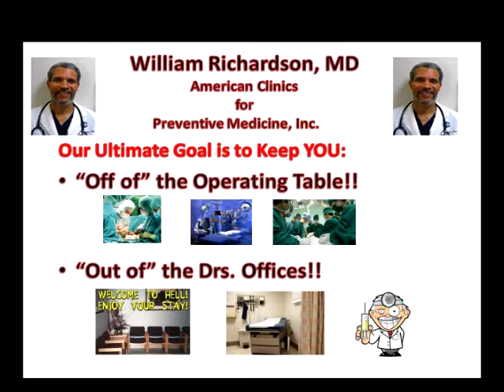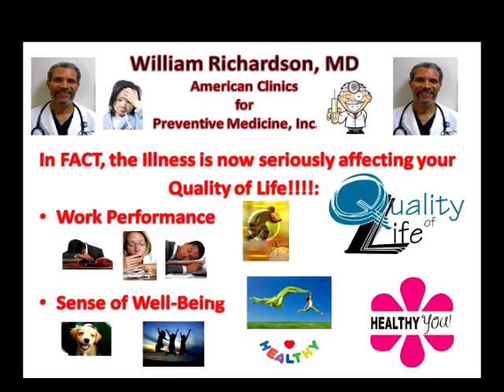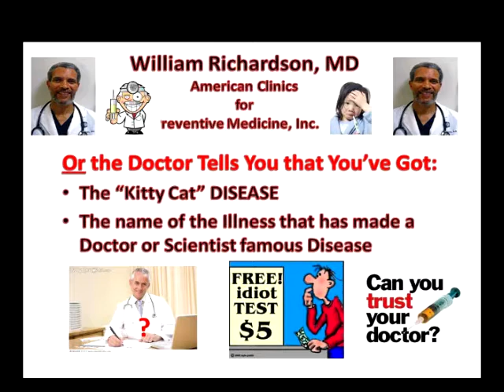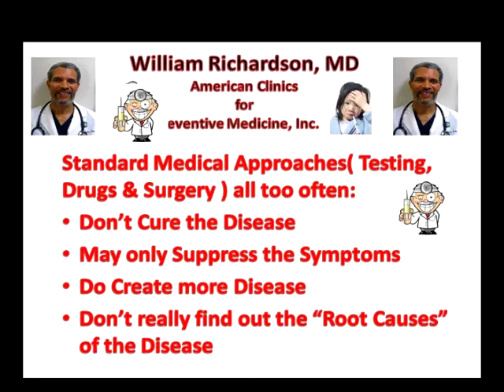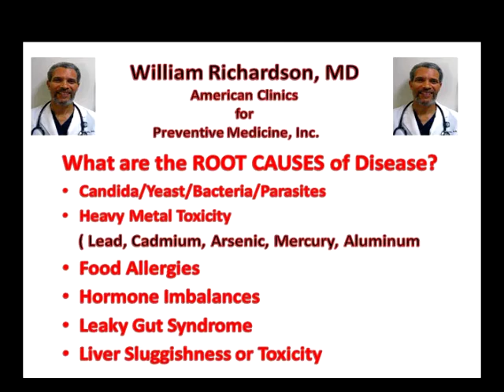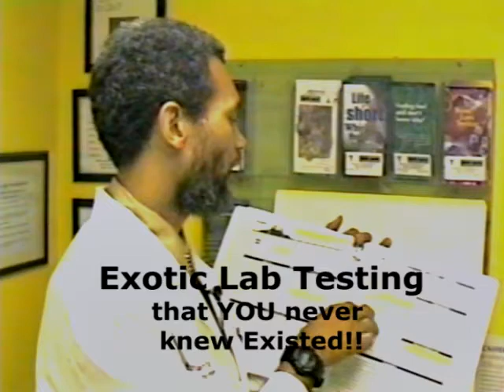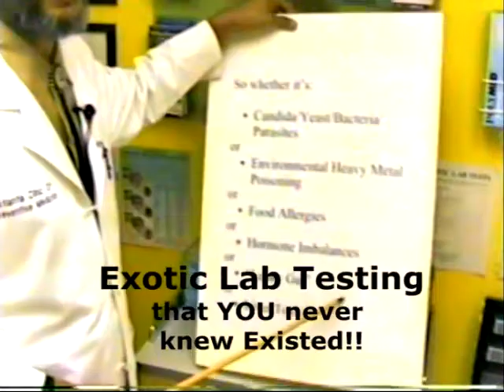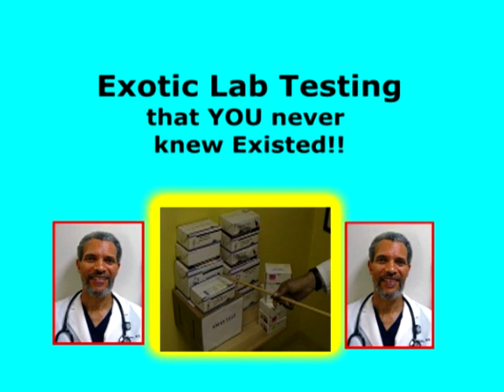Exotic labs MASTER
This is a rather entertaining & very educational Talk about Lab Test that YOU never heard of that actually get to the "Root Causes" of Health Challenges that measure: Heavy Metals, Yeast/Candida, Liver toxicity, Food Allergies, etc